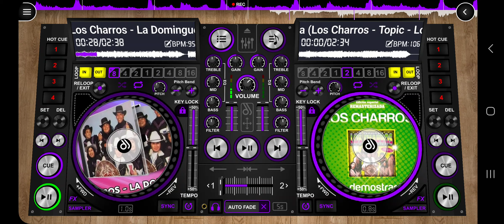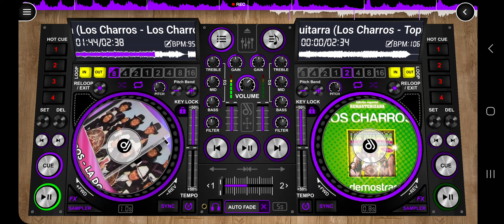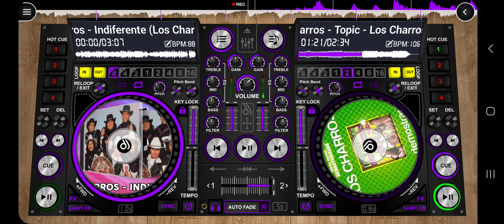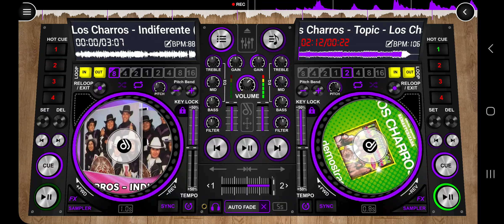Enganchado LOS CHARROS la dominguera la guitarra y la mujer